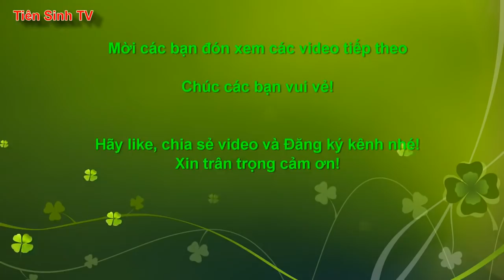Chuộc cốc pháp 3 - Đi lấy vía - Then Đảy - then lang son | Tiên Sinh 2